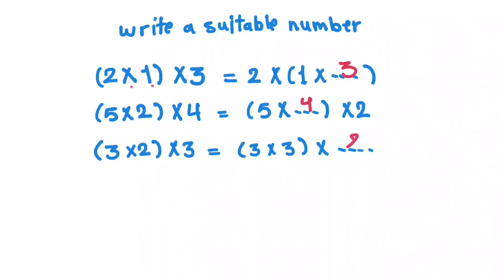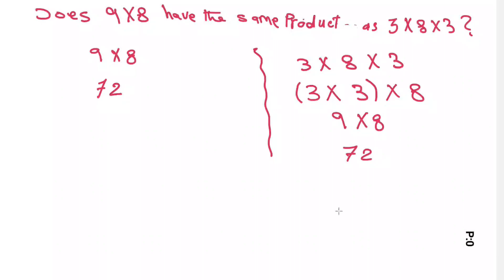Associative property of multiplication for prim 3 second term ماث الصف الثالث الابتدائي الترم الثاني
associative-property
math-prim3